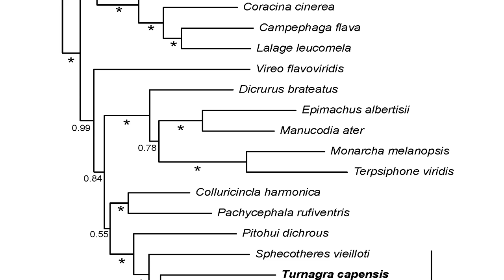Piopio - New Zealand Bird of the Week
North/South Island piopio were generalist birds said to have among the most beautiful bird song in the country, though now being extinct. I hope you enjoy.